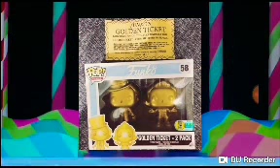Los Funko pop más caros!!!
Hola pequeño dinosaurio!
Acompañame a ver los elevados precios de estos Funko!